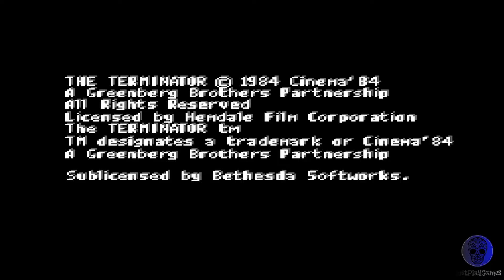Terminator - Nintendo NES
Just play Terminator on Nintendo NES..